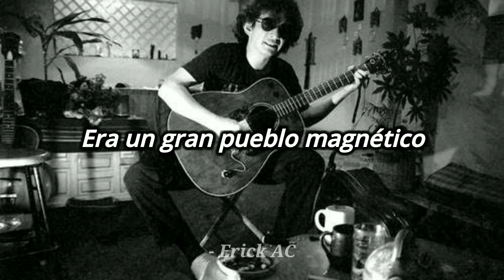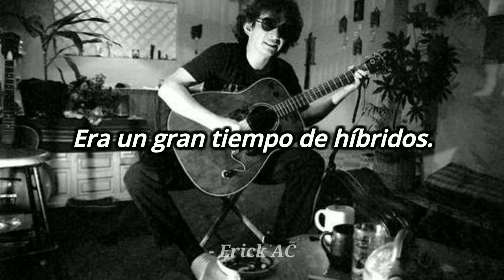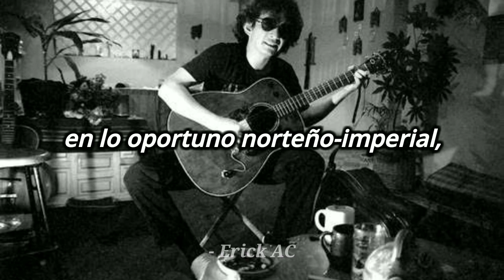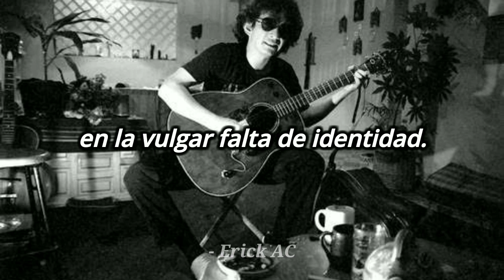Rockdrigo González - Tiempo de Híbridos. Lyrics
Rodrigo Eduardo González Guzmán fue un músico mexicano mejor conocido bajo su nombre artístico, Rockdrigo. Es el autor de canciones populares en México como «No tengo tiempo de cambiar mi vida» ​ ​ y «Estación del Metro Balderas»